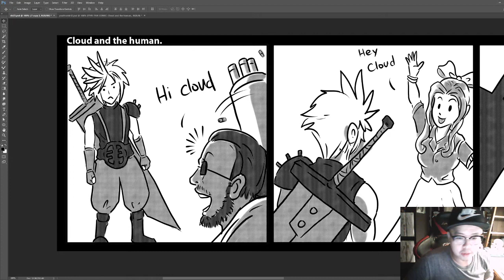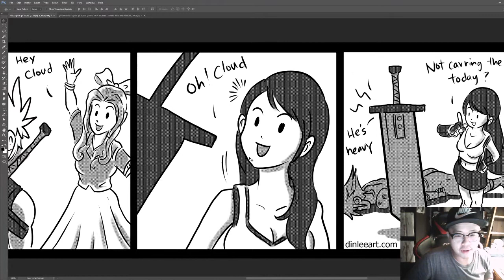FFVII remake parody comic- CLOUD AND THE HUMAN.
Hey FFVII remake is out within our life time. I got an idea when I was watching people play yesterday. It was funny to me, I try to capture the idea in this comic.